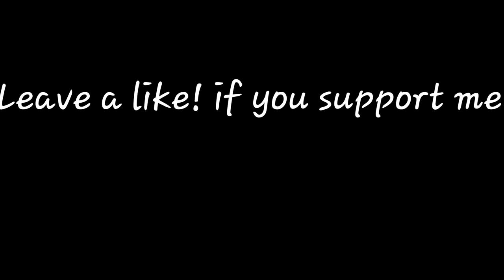One Clip Montage!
PROOF That I DON'T CHEAT! (With Handcam + Settings)

248,953 views

10K

198

Save

Report

BH Dymbz